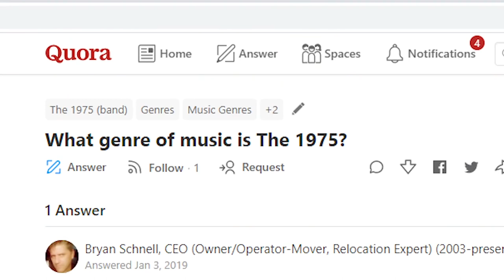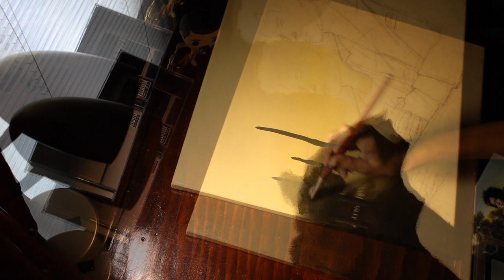Painting Matty Healy (From The 1975)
I've Personally been a fan of The 1975 for years. Once I saw this photo of Matty, Lead singer Of  The 1975 , I knew I had to make a painting. Though I knew acrylics weren't going to give me the look I was going for. So this video Is actually my first ever oil painting. I was nervous as I knew Oil Painting has different elements from acrylic as my other paintings have been. I actually don't think it came out half bad! Hope you guys enjoy the process as much as I did. Here' s to the 1975 and Matty Healy for all the years of art and music.
- Marisela

All credits to The 1975 and owners of the videos and music. I do not own the tracks and videos in the beginning of this video.